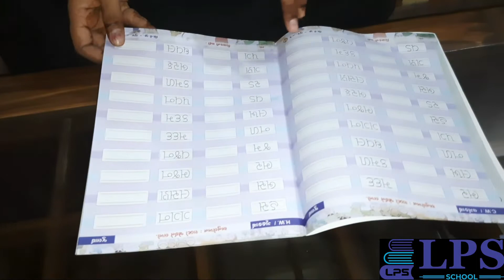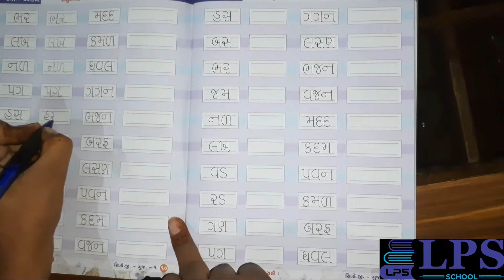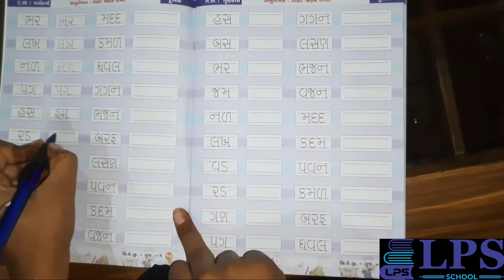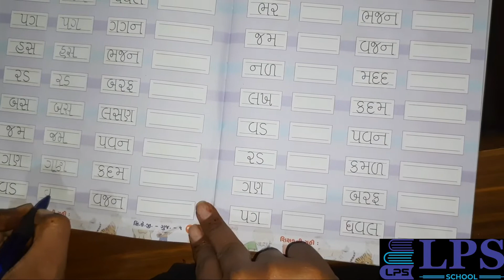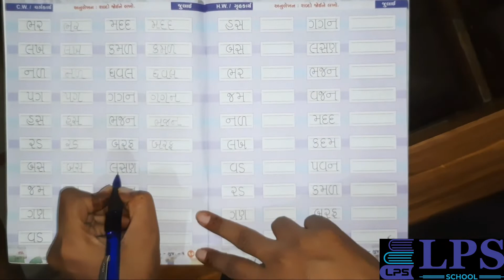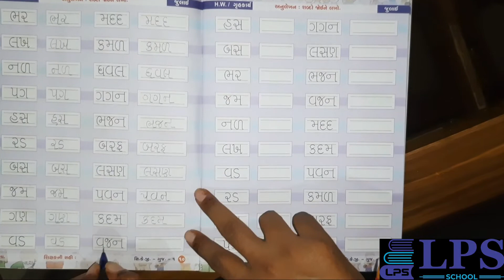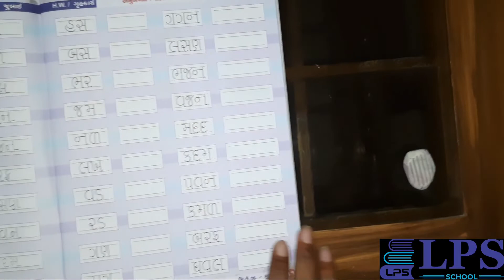ધોરણ સિનિયર ગુજરાતી શબ્દો લખવા ભાગ 2